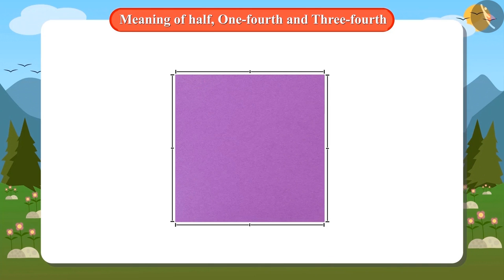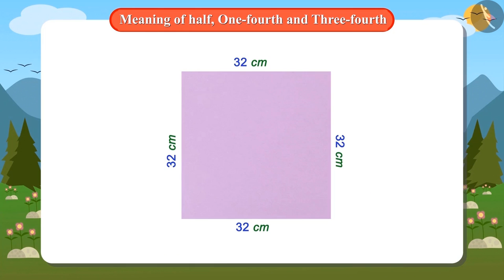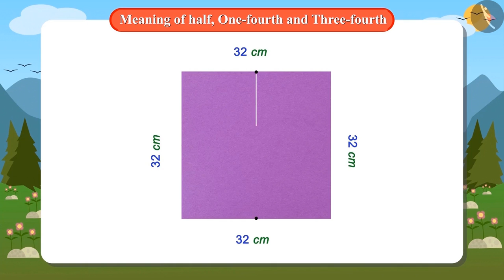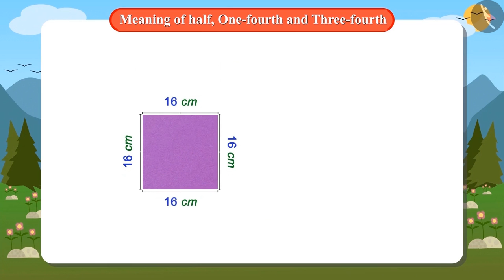Meaning of 1/2, 1/4 and 3/4 | Part 3/3 | English | Class 4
Meaning of 1/2, 1/4 and 3/4 | Part 3/3 | English | Class 4 | NCERT

Meaning of 1/2, 1/4 and 3/4 | Fractions | Grade 4 | NCERT | Halves and Quarters

Welcome to part 3 of Meaning of 1/2, 1/4 and 3/4. In this video, we will discuss various misconceptions and/or common errors related to Meaning of 1/2, 1/4 and 3/4.